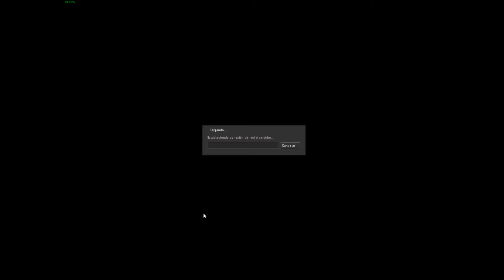Opposing force multiplayer in Death Dome III - private_beach_v2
Reliving old times playing Half-Life: Opposing Force in multiplayer in a map called "Private_beach_v2", that map is my favorite, I remember that it took me some time to learn all the secrets of the map and I always had a routine like the one I show in the video.

I was playing on a server called death dome. The original server doesn't exist, but I found this one called Death dome III which I guess follows the legacy of the original server. Keep some things like chat audio, chat protection and bots